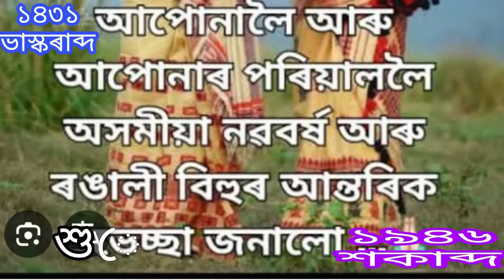মকৰ-কূম্ভ-মীন(অসমীয়া নৱবৰ্ষৰ ৰাশিফল ২০২৪-২৫)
‌Aries rashifal,
‌Taurus rashifal,
‌Gemini rashifal,
‌Cancer rashifal,
‌Leo horoscope,
‌Virgo horoscope,
‌Libra rashifal,
‌Scorpion rashifal,
‌Sagittarius rashifal,
‌Capricorn rashifal,
‌Aquarius rashifal,
‌Pisces rashifal,
‌daily rashifal videos,
‌Indian horoscopes,
‌Zodiac signs,
‌navagraha centre rashifal,
‌today rashifal,
‌ৰাশিফল,
‌আজিৰ ৰাশিফল,
‌rashifal news,
‌indian astrology,
‌indian rashifal,
‌astrological predictions,
‌aaj ka rashifal